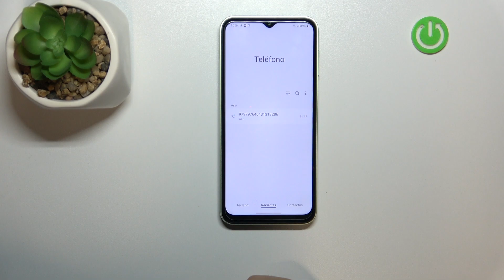Como bloquear llamadas desconocidas en Samsung Galaxy A14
Hoy vamos a presentarte cómo bloquear numeros desconocidos en Samsung Galaxy A14.

¿Cómo bloquear números desconocidos en Samsung Galaxy A14? ¿Cómo bloquear números privados en Samsung Galaxy A14? ¿Cómo bloquear número de teléfono en Samsung Galaxy A14? ¿Cómo bloquear llamadas que molestan en Samsung Galaxy A14?